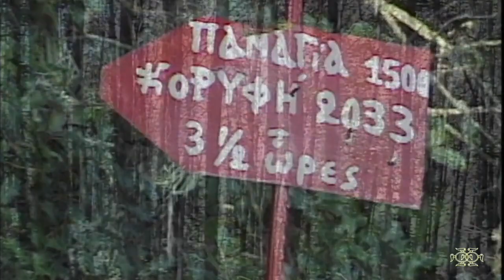Άγιον Όρος Φύση και Περιβάλλον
Ένα μαγευτικό ταξίδι στο «Περιβόλι της Παναγίας» που ενημερώνει τον θεατή και ταυτόχρονα τον μεταφέρει πιο κοντά στους αρχέγονους παλμούς της φύσης και της ψυχής. Από τις βραχώδεις παραλίες, μέχρι την κορυφή του Άθωνα.
Καθώς η μοναχική ζωή συνεχίζεται στον ίδιο πάντα ρυθμό, οι εποχές του έτους, που διαδέχονται η μία την άλλη, δίνουν ένα ξεχωριστό χρώμα στα τοπία του Αγίου Όρους. Μία αρμονία, ανάμεσα στο φυσικό και το υπερφυσικό, ανάμεσα στους μοναχούς και το περιβάλλον.

Επιμέλεια σκηνοθεσίας: Άγγελος Παπαστεφάνου
Κείμενα: Σπύρος Ντάφης
Επιμέλεια κειμένων: Πάνος Σταθογιάννης
Αφήγηση: Αλέξανδρος Αντωνόπουλος
Μουσική: Σωκράτης Κάτσης
Παραγωγή: Ο.Π.Π.Ε.Θ. 1997
Κινηματογραφημένο από την Αγιορειτική Φωτοθήκη, 1998